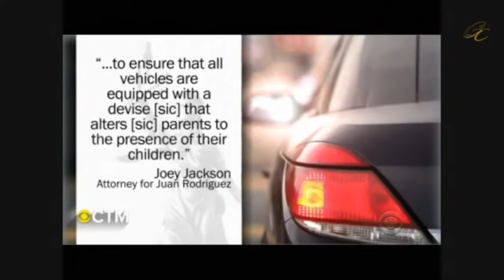The Hot Car Death of Bronx Twins and Our Discussion about it.The Ultimate Perspective Chapter 6 RIP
August 20, 2021 The Ultimate Perspective Chapter 6 Episode at the end we discuss a baby being left in Long Island by the Parents in the Car while they Shopped then I break down the Unfortunate Passing of Twins Phoenix and Luna Rodriguez who Unfortunately Passed away and the Fact that the Father who Pleaded Guilty to Wreckless Endangerment Charge for his Forgotten Baby Syndrome. I also discuss how He gave me Permission To Speak about the Situation before I did through Text and How I am very close to his Siblings and HE and his Beautiful Family have another addition that is very healthy. Much Love to them.